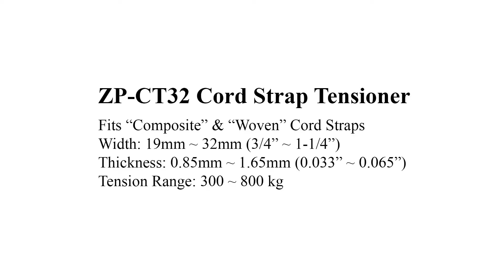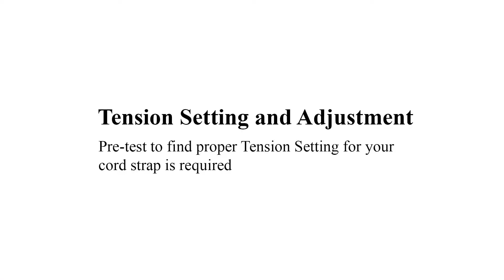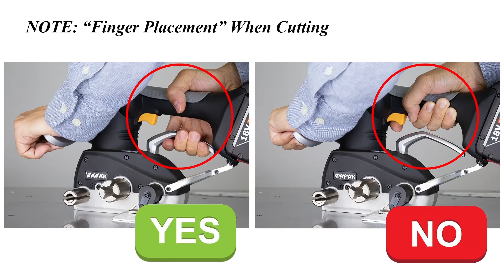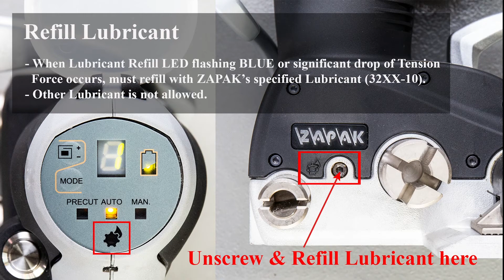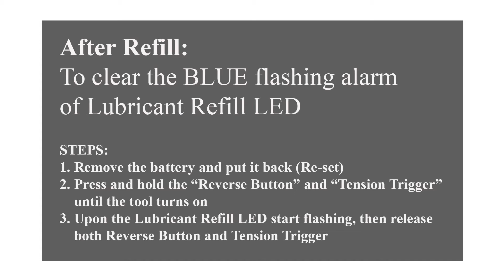Battery Tensioner for Woven Cord and Composite Strap - 3-ZP-CT32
ZAPAK Battery Powered Cord Strap Tensioner ZP-CT32A
．Brushless Motor
.   Max. Tension 800 daN, for Composite & Woven Cord Straps
．Bosch 18V Li-lon Battery 4.0Ah
．Pre-programmed Control Panel
．Designated Quick Reverse Button(QRB) for quick tool removal
．Cutting Lever for easy cutting both Composite & Woven Cord Straps